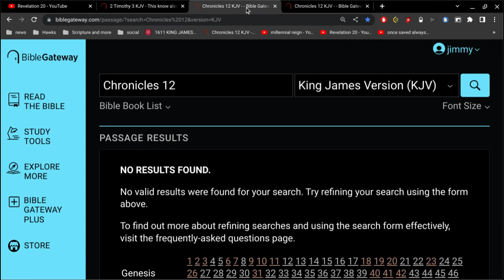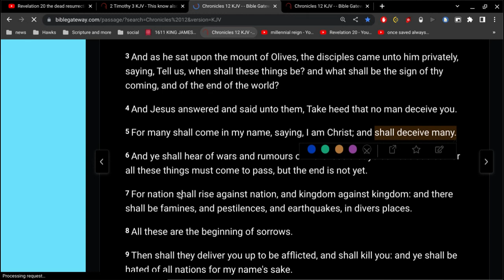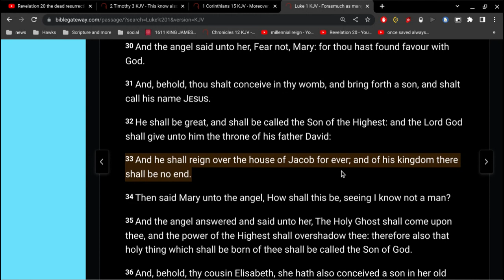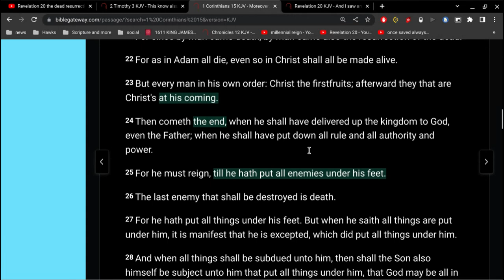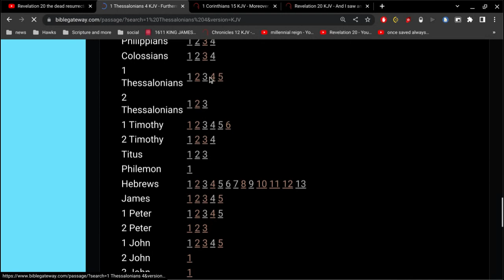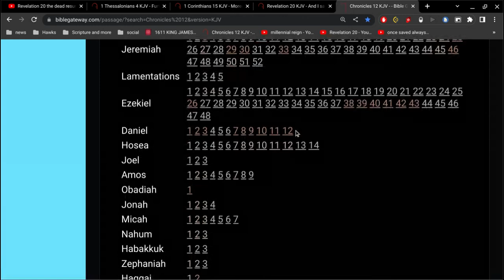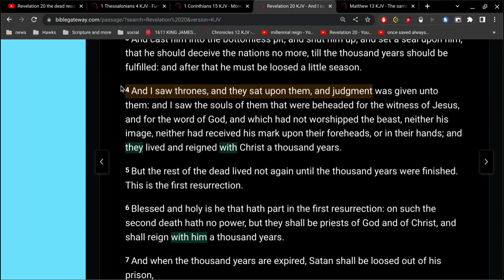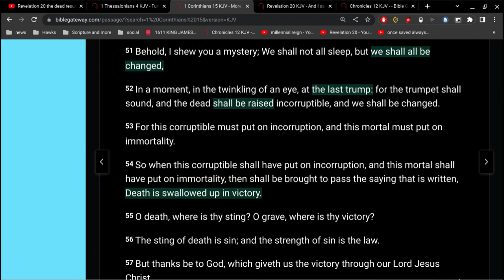Perilous Times (part 2)